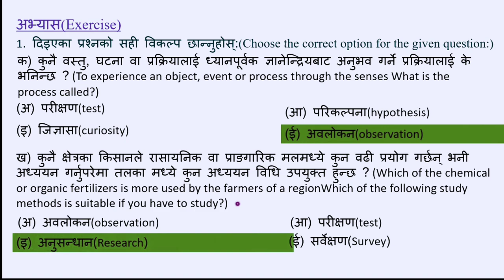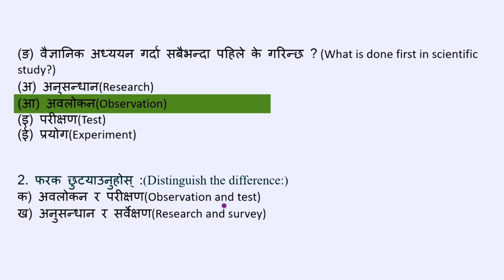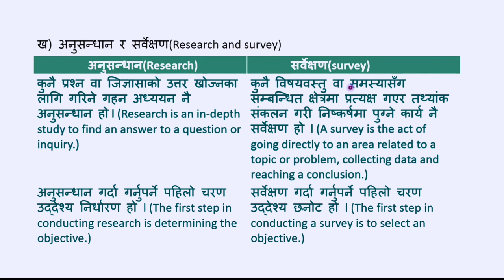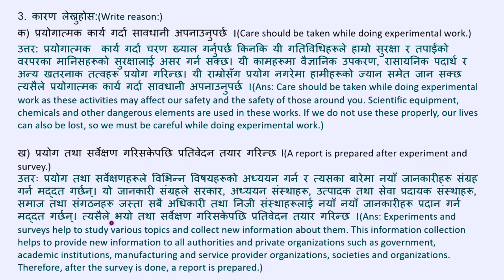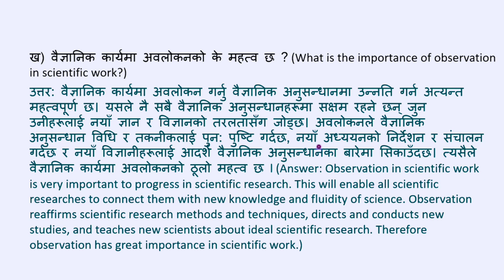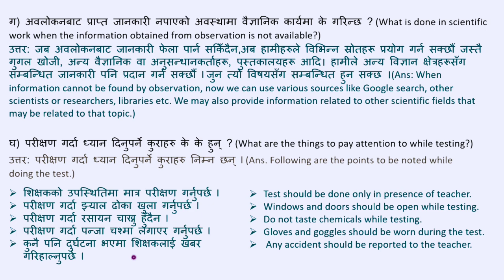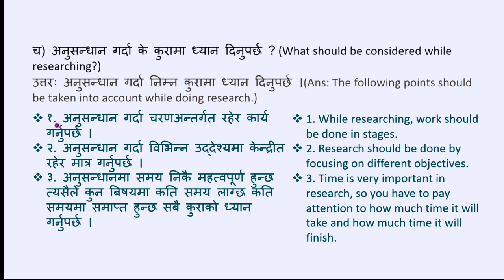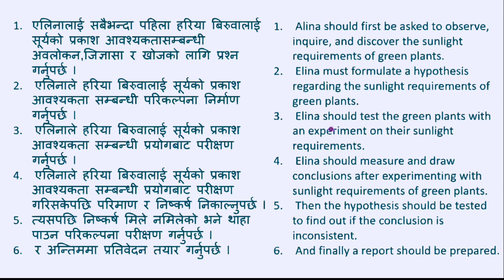class 8 science chapter 1|| Class 8 science guide|Class 8 science New book 2080| English and nepali